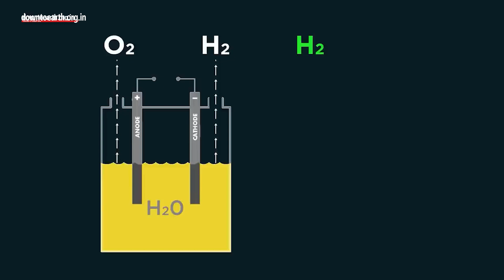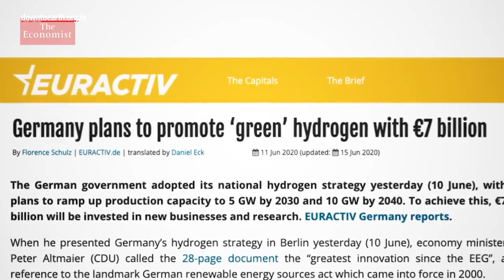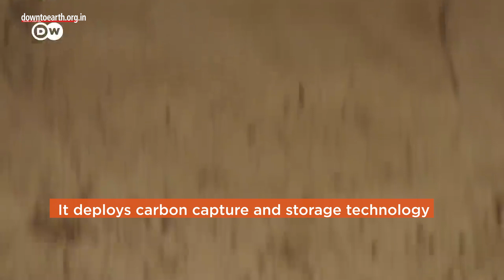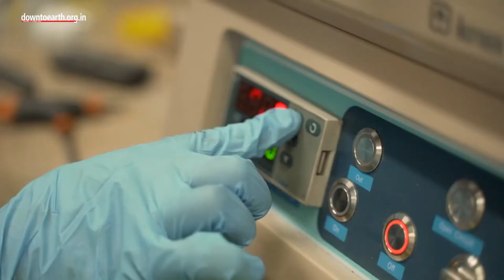Why is Europe's great hydrogen plan not so green?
A new report has warned that Green hydrogen, contrary to its squeaky-clean image, is not the “holy grail of the energy transition”. The report ‘Germany’s great hydrogen race’ published on March 23, 2023, stated that the so-called ‘fuel of the future’ has severe limitations. However, a huge lobby linked to fossil fuels is pushing the hydrogen agenda.
Green hydrogen involves splitting water into hydrogen and oxygen using electricity from renewable energy sources like sunlight or wind. Producing green hydrogen on a large scale requires vast amounts of land, water and renewable energy, which could lead to human rights issues. It accounted for only 0.04% of globally produced hydrogen in 2021, according to the International Energy Agency. But now, the European Union is planning to spend billions on public subsidies for hydrogen. The EU intends to increase green hydrogen production capacity as part of the bloc’s REPowerEU plan to 20 million tonnes, half of which will come from imports.
So, how is the fossil fuel lobby involved with all this?
Well, Germany has had a vital role in setting the EU’s agenda on climate and industrial policies. Some 100 German businesses that have strong links with the fossil fuel industry have been identified as lobbyists along the value chain for green hydrogen. Energy loss associated with green hydrogen is another major deterrent. For example, 30% of renewable energy is lost while producing hydrogen. More losses occur when hydrogen is converted into ammonia for fertilisers. Even liquefying the gas for transport causes losses.
Channeling huge amounts of funds into green hydrogen could lead to delayed climate action. For example, concentrating on inefficiently heating homes with hydrogen would get in the way of increasing the energy efficiency of buildings. The production of green hydrogen on a large scale by Europe will also be outsourced to developing countries, triggering and-use and water conflicts, human rights violations and energy poverty. Land conflicts have already erupted in South Africa’s Boegoebaai, a planned port and export processing zone for green hydrogen. Furthermore, Germany is betting on “clean” blue hydrogen, which is also produced from fossil fuels. It deploys carbon capture and storage (CCS) technology, where carbon dioxide emitted during production is captured and stored underground.
Blue hydrogen is claimed to be more “Pure” but its total greenhouse gas emissions are only moderately lower than those of grey hydrogen, the report warned. Grey hydrogen is created from natural gas, or methane, using steam methane reformation but without capturing the greenhouse gases made in the process.  Germany also plans to import blue hydrogen and its derivatives from Norway and the United Arab Emirates. The report is the latest addition to powerful polluting industries trying to work their way around energy transition instead of doing what is best for energy security.